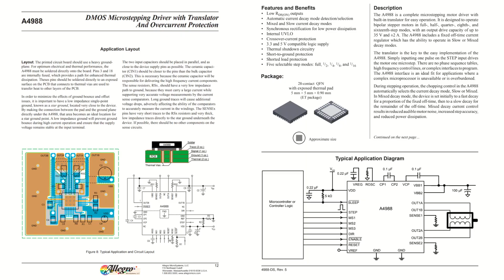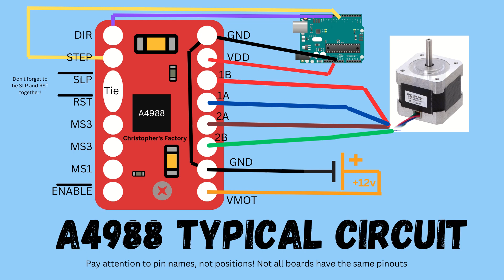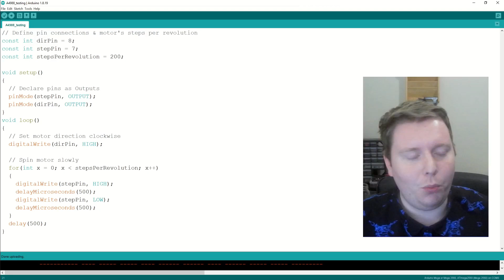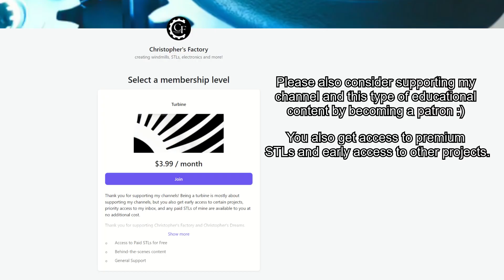How to Drive Stepper Motors with the A4988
Learn to drive your Nema 17 stepper motors with the A4988 IC and circuit board with this handy guide. This video contains some helpful tips for understanding and troubleshooting the A4988. I also have in here some useful diagrams and a typical circuit.

A4988 Prototyping Boards
Arduino Uno Stepper Shield

(You don't need to be a patron to view this post)

CHAPTERS:
0:00 - 0:26 Setting up
0:27 - 2:10 Troubleshooting, Pinout, and Typical Application
2:11 - 3:10 A4988 Example Code
3:11 - 4:18 My Usage